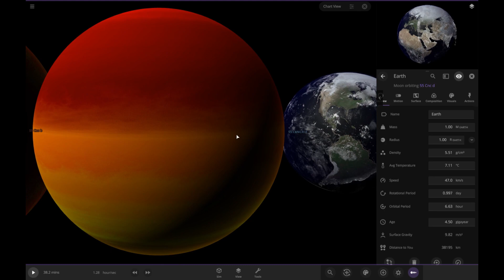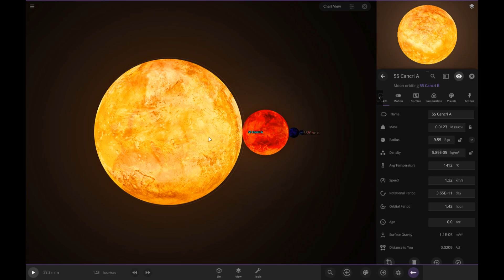55 Cancri Planetary System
55 Cancri Is A Binary Planetary System

@Ramesh Singh Archives: The Nostalgia